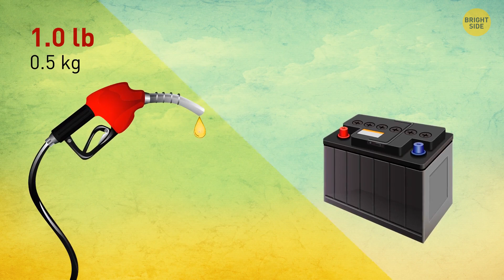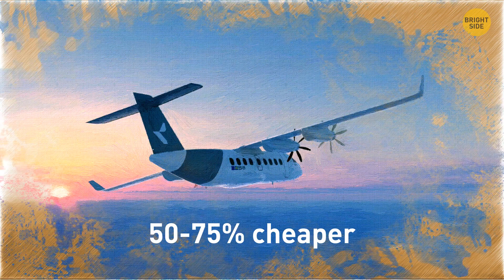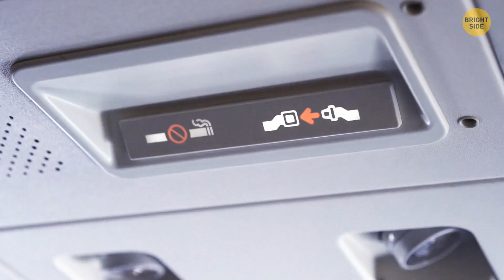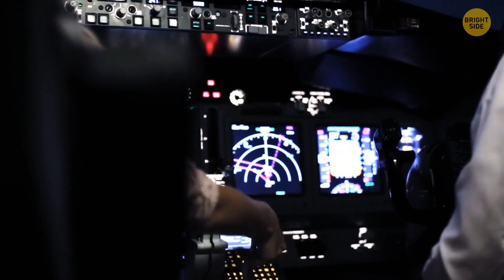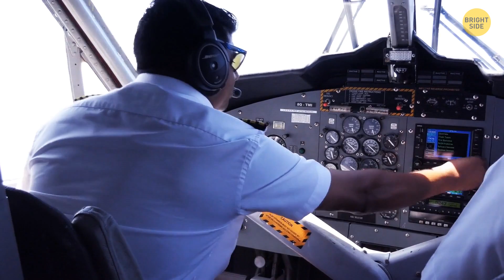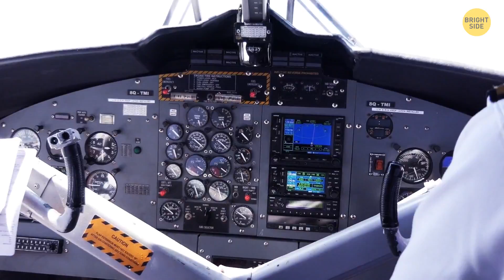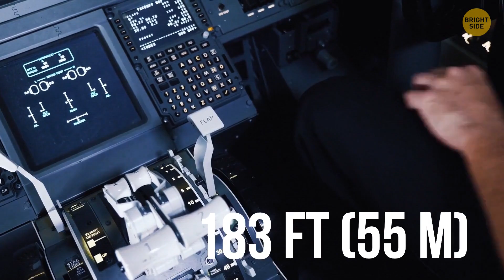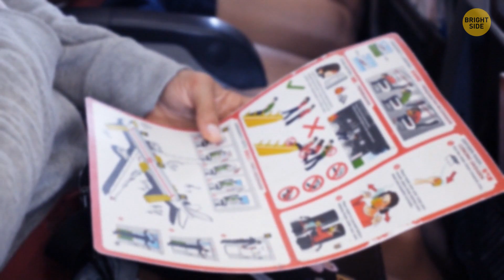Future Airplanes Will Be Completely Silent, but How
Get ready to wave goodbye to the thunderous roars of jet engines because the future of airplanes is looking surprisingly serene. Imagine future planes gliding through the skies with the grace of a whisper, thanks to some nifty technology. We're talking about electric propulsion and distributed propulsion systems that are set to make these birds practically noiseless. Think of it like turning down the volume on your flight, creating a smoother, quieter travel experience for both passengers and the folks on the ground. So, get ready to enjoy the scenic route without the ear-splitting soundtrack of engines – the sky's about to get a whole lot more peaceful! ✈️🔇🌌